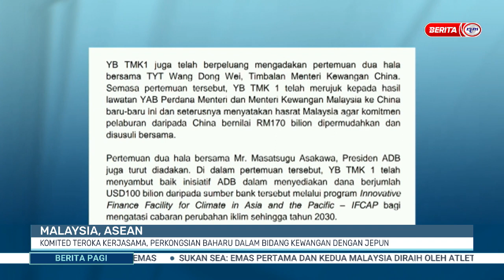7 MEI 2023- BP- MALAYISA , ASEAN KOMITED TEROKA KERJASAMA, PERKONGSIAN BAHARU DALAM BIDANG KEWANGAN